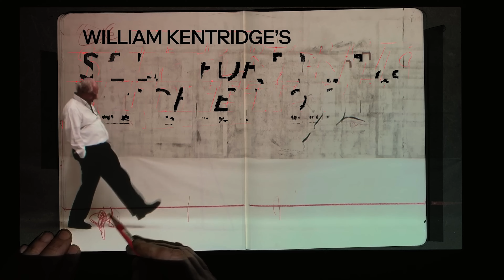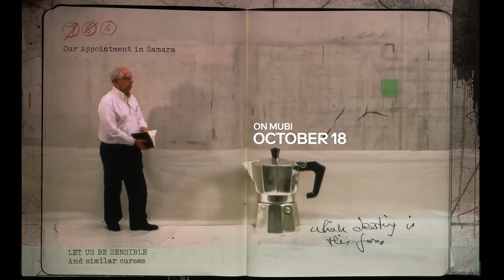In Conversation: William Kentridge, Martine Syms and Vinson Cunningham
Celebrating the exclusive MUBI worldwide streaming release of artist William Kentridge’s episodic series ‘Self-Portrait As A Coffee-Pot’, the 18th Street gallery screened the films and hosted a 3-day special series of talks with Kentridge and special guests.

Hauser & Wirth is an international contemporary and modern art gallery with spaces in Zurich, London, Somerset, New York, Los Angeles, Hong Kong, Gstaad, St. Moritz, Monaco, Menorca, Paris and Basel.